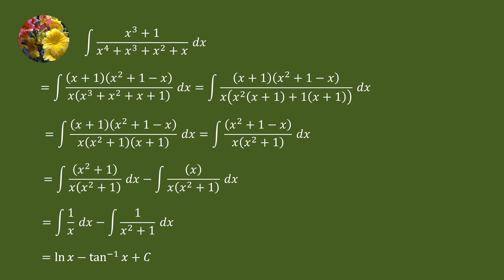Indefinite Integrals (Mis-239)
Evaluate
Integral (x^3 + 1)/(x^4 + x^3 + x^2 + x)dx